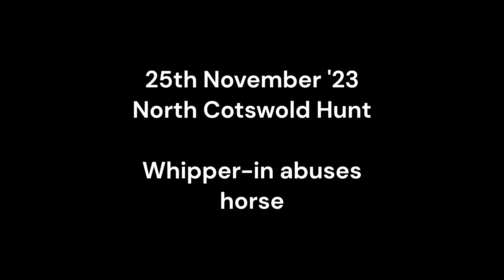North Cotswold Hunt 25th November 2023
Horse being whipped at North Cotswold Hunt near Broadway***
North Cotswold Hunt from the Laverton meet on 25th November 2023.
Not sure why he was hurting his horse. The poor creature seems to just be trying to get up the bank. Non human animals are not our slaves.
We get an incredible amount of info on hunts - keep us informed of meets and other intel on our tip-off line: 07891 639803
We attend at least 100 meets per season - if you can help us carry on helping wildlife, please share our posts to raise awareness and, if you can, chuck us a few quid at PayPal.me/threecountiessabs
We have a lot of information on our website which may help answer your questions about hunting and a number of videos on our Vimeo and YouTube channels which you can check out for more of an idea of what our local hunts, and others, get up to throughout the year
Find us also on InstaGram and Twitter (although Facebook is the platform we update most often!)
See you in the fields! 3C